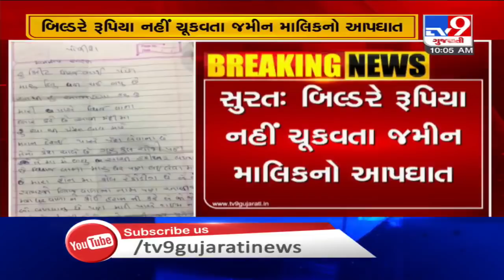Surat: Land owner commits suicide over alleged harassment by builder, money lenders | TV9News